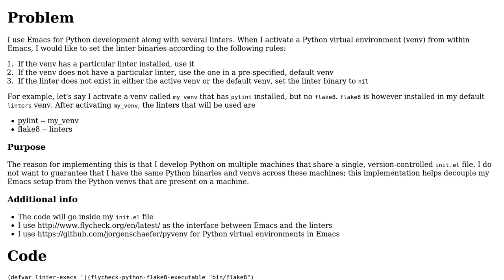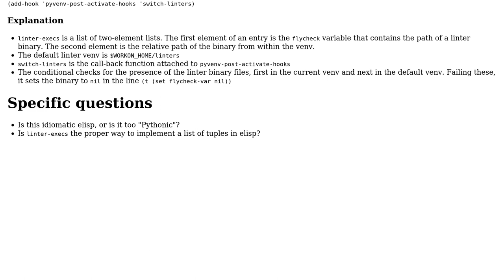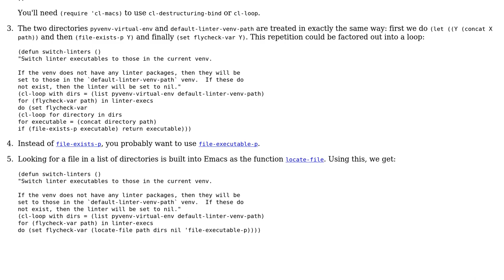Code Review: Hook to switch the linter binaries in Emacs Lisp according to virtual environment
With thanks & praise to God, and with thanks to the many people who have made this project possible! | Content (except music & images) licensed under CC BY-SA | Music | Images & others | With thanks to user kmdouglass user Gareth Rees and the Stack Exchange Network Trademarks are property of their respective owners. You are responsible for your own actions.